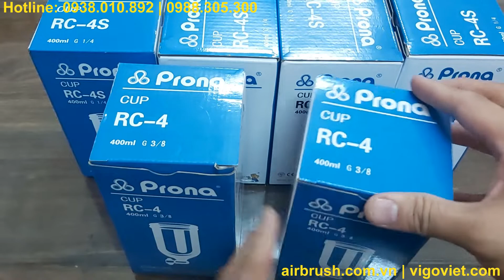Cốc đựng sơn Prona RC-4 400ml | Bình đựng sơn PRONA RC-4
Trong clip này công ty VI GO VIỆT chúng tôi sẽ giới thiệu với quý khách về Cốc đựng sơn Prona RC-4 400ml  | Bình đựng sơn PRONA RC-4.